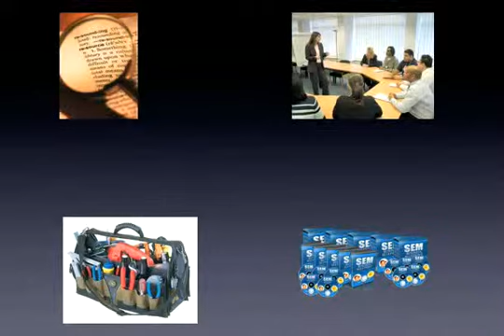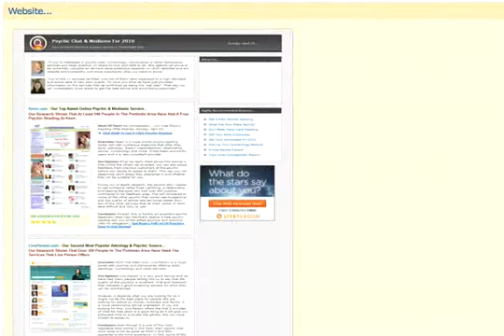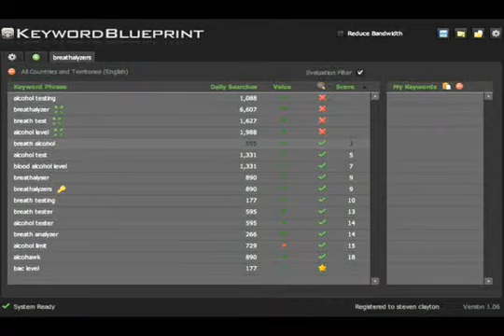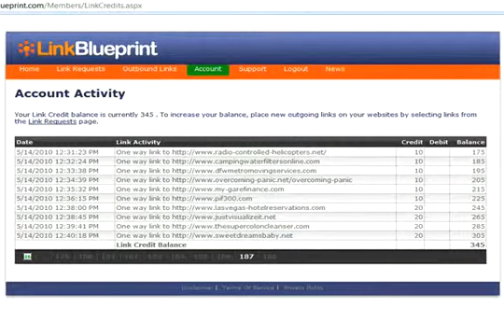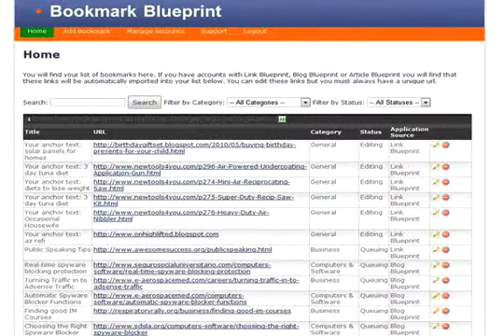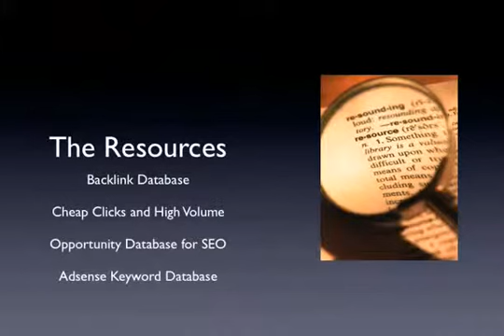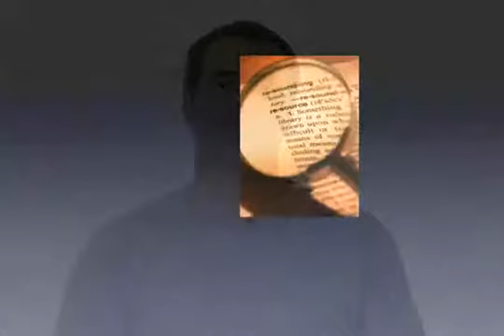Internet Home Based Business | The IM Advantage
This stuff has made these guys millions. In fact, these resources are exactly what they use to maintain and expand their $10 million dollar business.